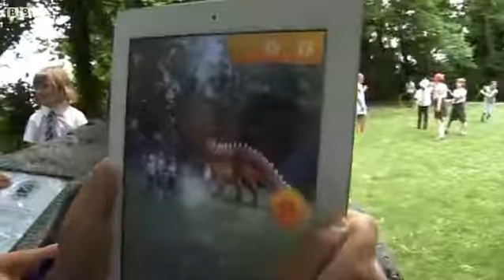BBC South Today - Walking With Dinosaurs Feature - 20th Century Fox